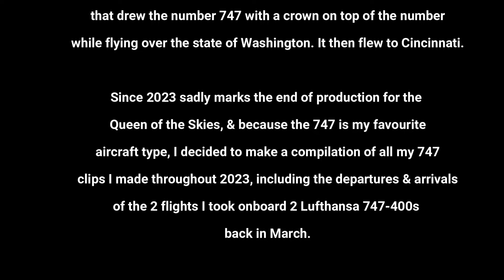A special year of Boeing 747s - 2023 compilation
To end the year of 2023, I thought I would upload a compilation of most of my clips of Boeing 747s that I took throughout the year of 2023 at various airports. These clips include plane spotting videos & inflight videos of the 2 flights I took onboard 2 of Lufthansa’s Boeing 747-400s back in March 2023, as part of a trip to New York City.

These clips were filmed at various European airports such as Glasgow Prestwick, London Heathrow, Amsterdam Schiphol, Frankfurt, Luxembourg Findel, & a few at New York John F. Kennedy International Airport when I went to New York in March 2023.

2023 is a sad but rather special year for The Boeing 747 because the final 747 to ever be produced was delivered in late January to Atlas Air. Since the 747 is my all time favourite aircraft type, & production of the 747 ended in 2023, I thought I would make this compilation video as a New Year’s Eve special video.